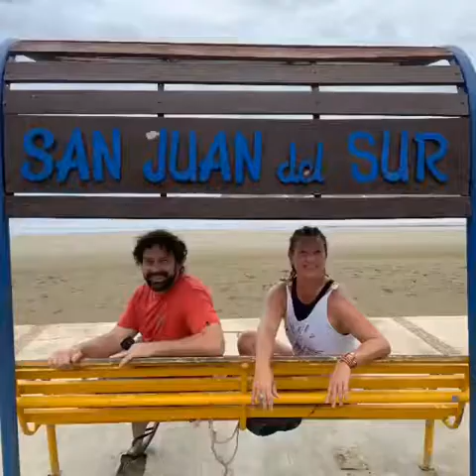Granada y San Juan del Sur, Nicaragua